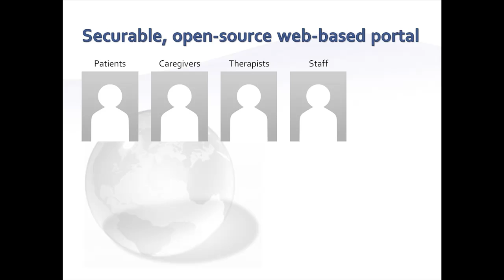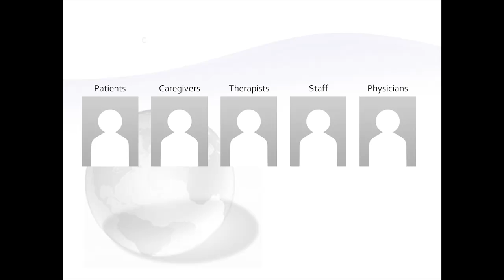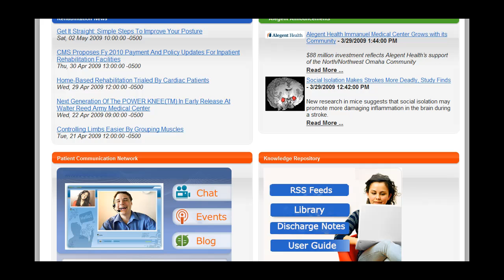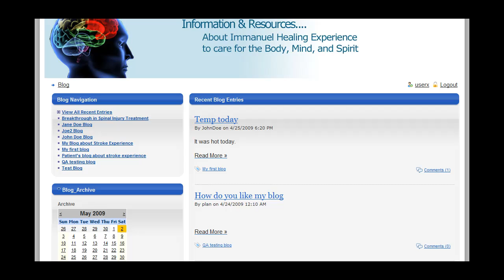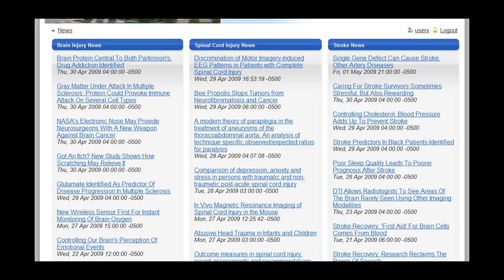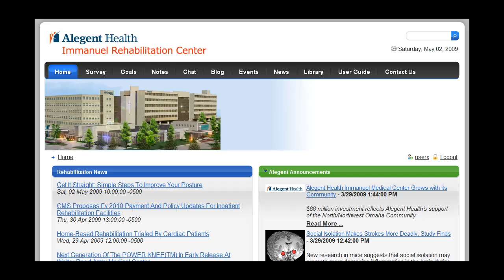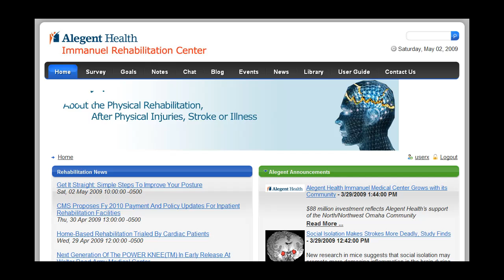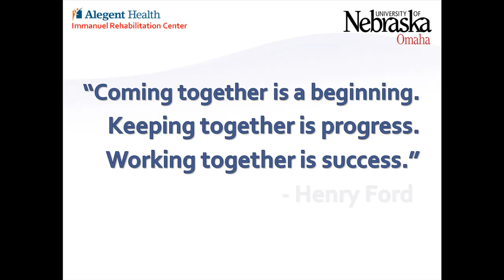Rehabilitation Portal Presentation - HD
This video is a presentation and demonstration of the prototype Immanuel Rehabilitation Portal provided to Alegent Health by the University of Nebraska at Omaha 2009 Capstone in MIS class.